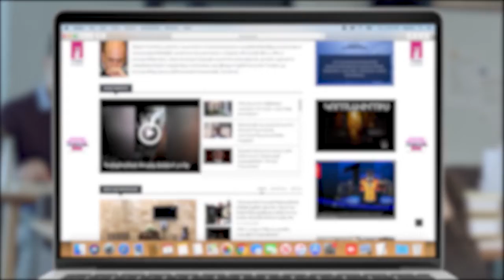Ի՞նչ պատահեց, որ վատ զգամ. Արփի Դավոյանին ներարկեցին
Հասցե՝ Արշակունյաց 2 ա
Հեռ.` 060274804